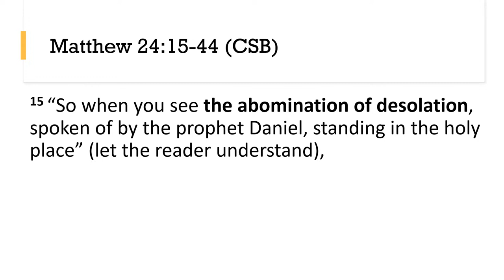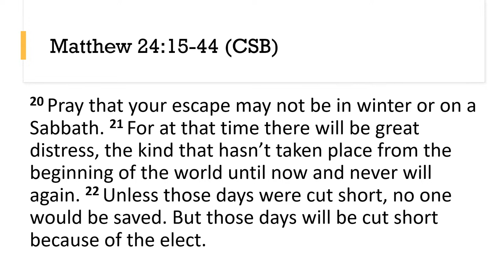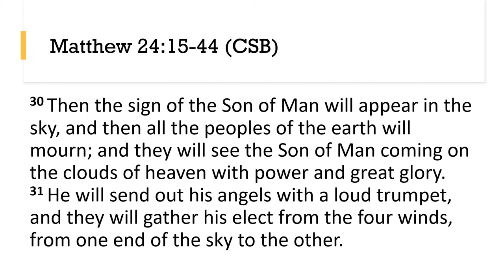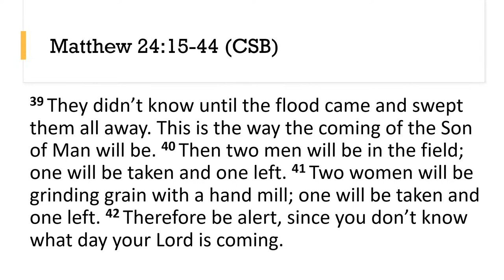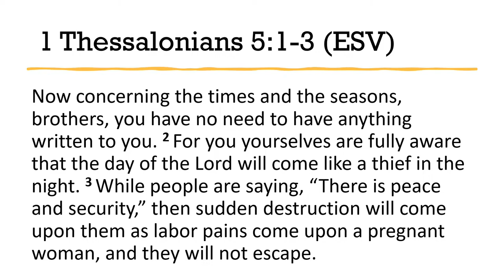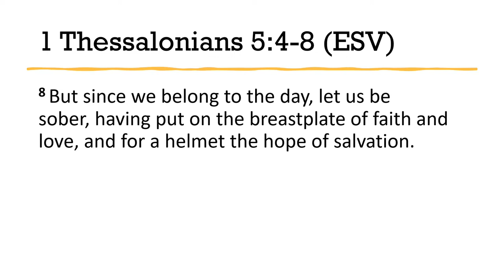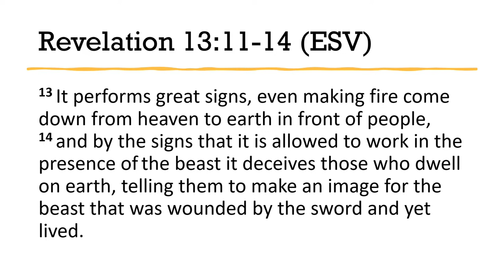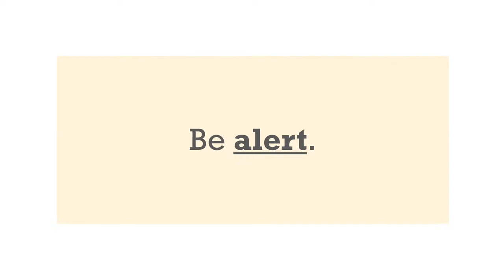Ready or Not | 11/3/24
Sermon by Pastor Matt Atwell on 11/3/2024.